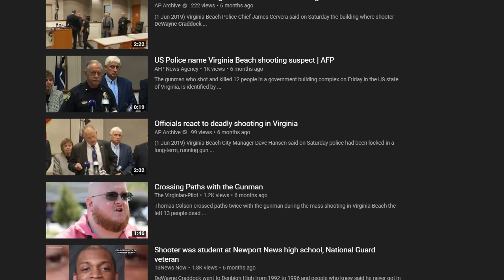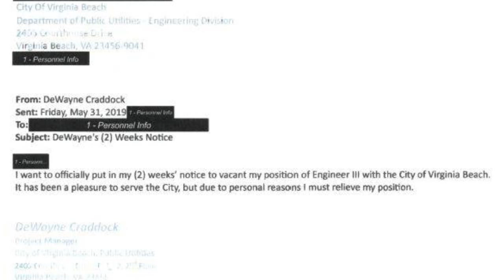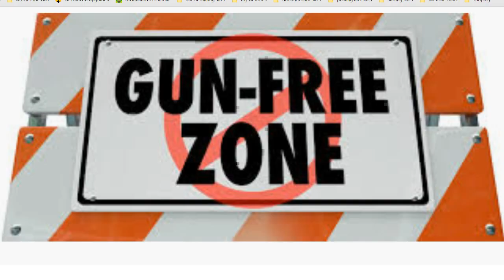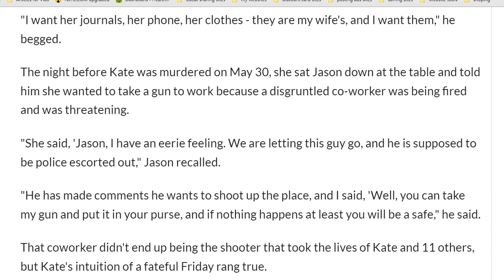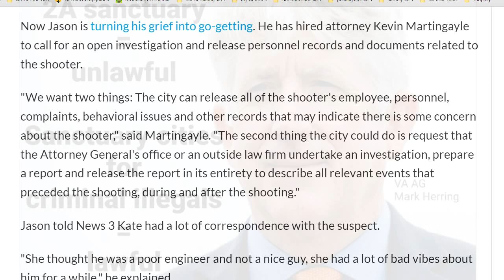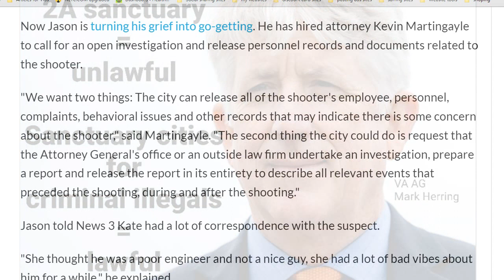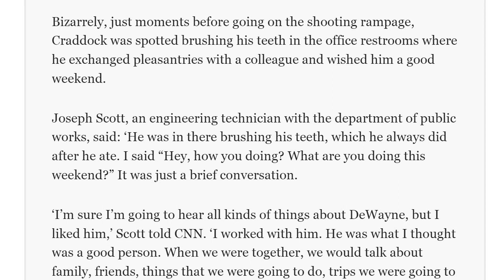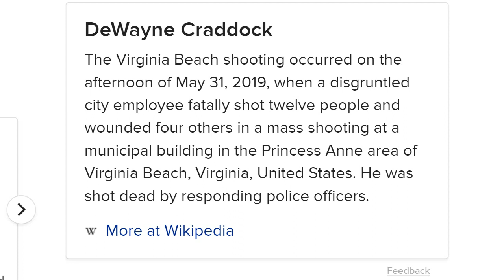Mind Control Virginia Beach Shooting To Force Gun Confiscation Close to War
Virginia Governor Northam Increases Corrections Budget In Anticipation Of Jailing Gun Owners "As if Virginia Gov. Ralph Northam’s wholesale attack on law-abiding gun owners wasn’t enough, the disgraced public official and his Michael Bloomberg-bought allies in the General Assembly now want the state’s hard-working taxpayers to foot the bill for their unconstitutional schemes.

The budget bill (HB30) includes an appropriation of a quarter-million dollars to carry out a host of gun control measures that Northam and his anti-gun allies hope to enact.

The $250,000 is appropriated to the Corrections Special Reserve Fund in order to provide for the “increase in the operating cost of adult correctional facilities resulting from the enactment” of Northam’s gun control measures. Among the enumerated laws that this allocation is meant to fund is a ban on commonly-owned semi-automatic firearms, the criminalization of private firearms transfers, and gun confiscation orders issued without due process.

Aside from the insult of forcing law-abiding Virginia taxpayers to pay for the diminution of their rights, the gun control allocation is a severe waste of resources. Northam’s Bloomberg-backed gun control measures will not make Virginia safer.

In additional to being unconstitutional, a ban on commonly-owned semi-automatic firearms will not reduce violent crime.

Long guns of any description are rarely used in violent crime. FBI Uniform Crime Reporting data breaks down homicides by weapon type. In 2018, the FBI reported that there were five times as many individuals listed as killed with “knives or cutting instruments,” than with rifles of any kind. The data also showed that rifles were listed as being used in less homicides than “blunt objects (clubs, hammers, etc.)” or “personal weapons (hands, fists, feet, etc.).”

A 1997 Department of Justice-funded study of the 1994 federal “assault weapons” ban determined that “At best, the assault weapons ban can have only a limited effect on total gun murders, because the banned weapons and magazines were never involved in more than a modest fraction of all gun murders.” A 2004 follow-up Department of Justice-funded study came to a similar conclusion. The study determined that “AWs [assault weapons] and LCMs [large capacity magazines] were used in only a minority of gun crimes prior to the 1994 federal ban,” “relatively few attacks involve more than 10 shots fired,” and “the ban’s effects on gun violence are likely to be small at best and perhaps too small for reliable measurement.”

The $250,000 is appropriated to the Corrections Special Reserve Fund in order to provide for the “increase in the operating cost of adult correctional facilities resulting from the enactment” of Northam’s gun control measures.